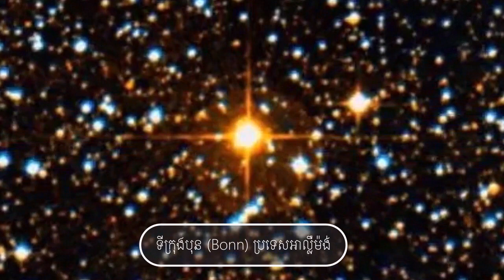ផ្កាយដែលធំជាងគេនៅក្នុងចក្រវាឡ | The largest star in the universe